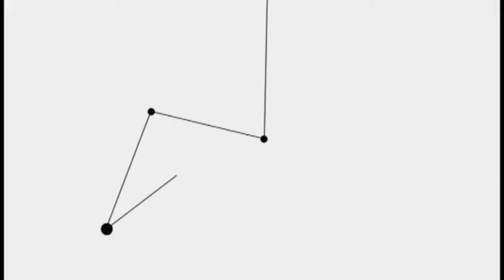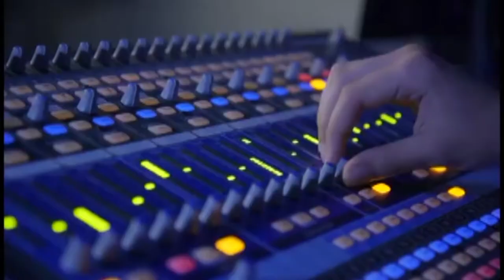Heart for the City - Episode 44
Guests for this weeks show include: Nicholas Erickson, Scott Jordan and Taylor Hogan